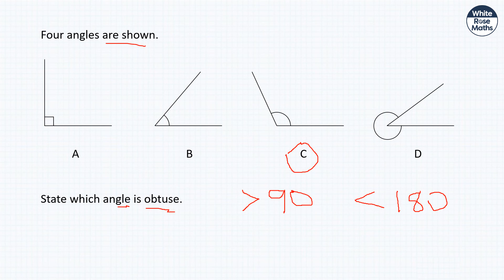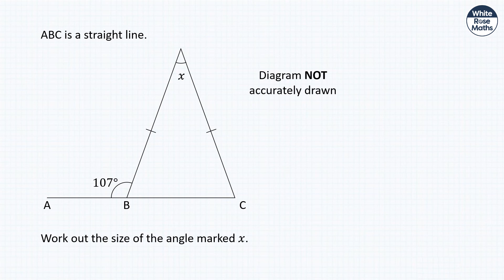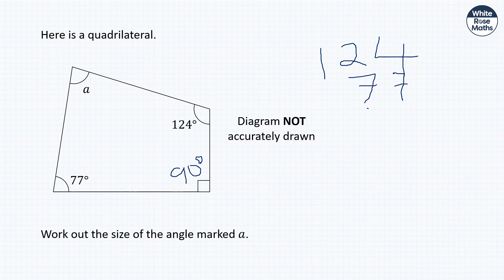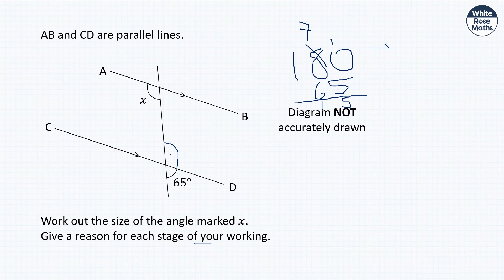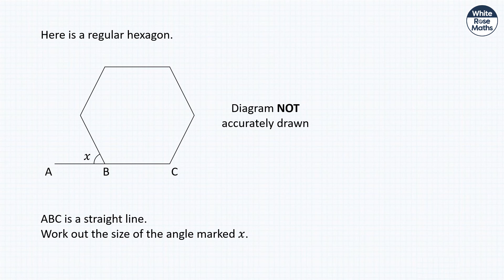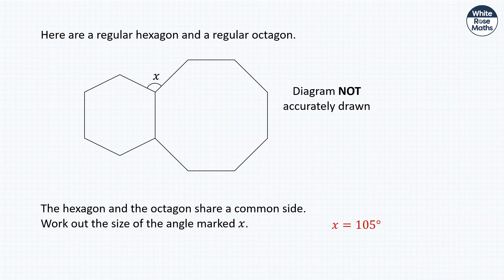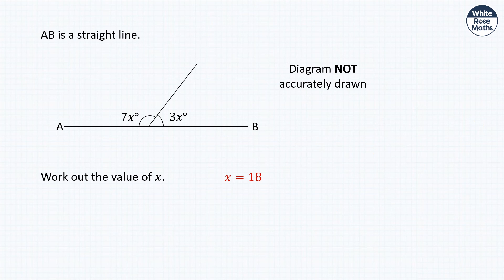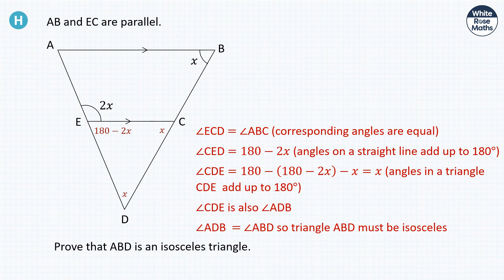Angles KS4 Topic Bank